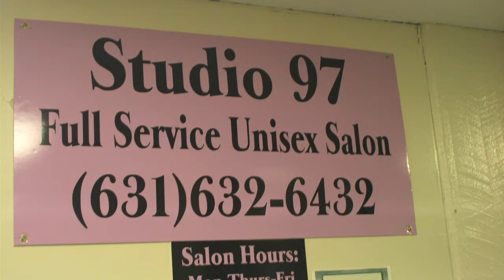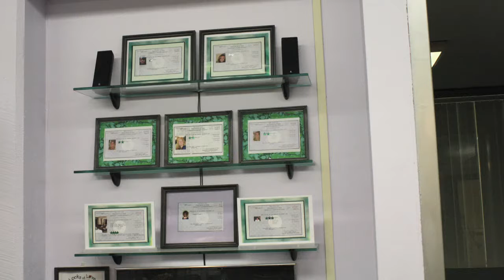Studio 97 - The Beauty Business at Stony Brook University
An audio slideshow about Stony Brook University's Studio 97.